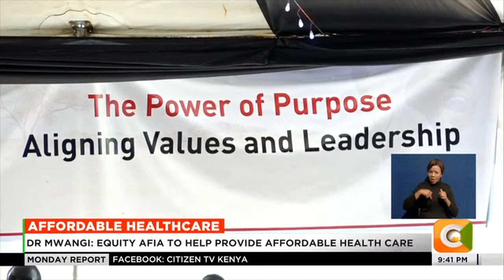Equity Group boss says Equity Afia Program to be expanded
Over 1.2 million people have accessed healthcare at equity Afia clinics that offer affordable healthcare to complement government efforts to give Kenyans affordable healthcare.